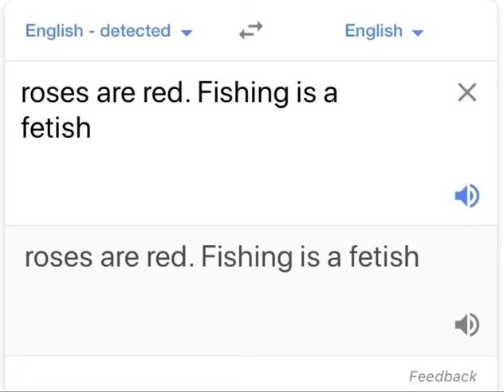Funny apbassing moment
This is my second account follow my main fishing channel